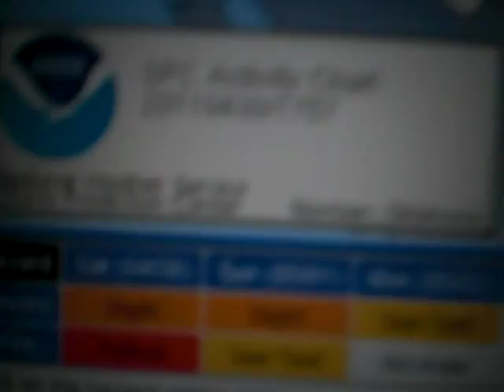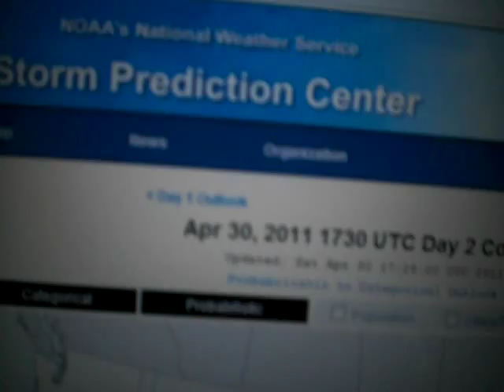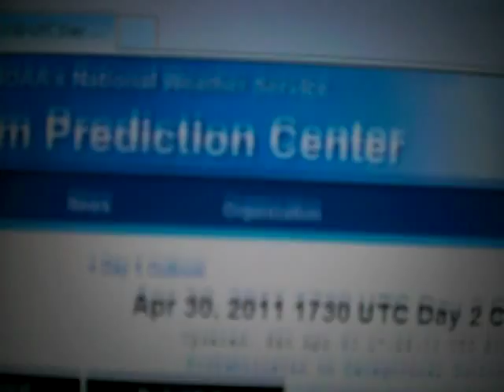tornadoes predicted by experts outbreak storm prediction center haarp weather read description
i thought i was done with this but heres a more calmer video on how to explain phony predictions from youtubers haarp rings etc- I will say this clearly- the tornado outbreak of april 27th was predicted 3 days in advance by forecasters- towns and cities got heads up to be prepared for severe weather including strong tornadoes- the SPC issued a rare high warning 30-36 hours in advance-( there are numerous newsclips i saw of mayors and officials saying the weather service gave them good warnings in advance but noone is ever prepared for strong killer stornadoes- there is no safe place- either you go underground or your just plain lucky to survive!!! the weather channel did the same issuing torcons of 9 and 10 out of 10- those saying its haarp are welcome to their opinion but it had all the classic elements of an outbreak and was predicted as i ve said well in advance-(no need for haarp at all- similiar outbreaks have occurred in 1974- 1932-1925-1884- and many other serious large outbreaks as well too numerous to list i suggest you go to this website once a week especially in spring and check their forecasting- they are correct 90-95% of the time- and they will tell you where storms will strike! educate yourselfs about the weather- get the info yourself- see for yourself- i have followed severe weather the past 10 years and wasnt overly suprised at the outbreak and its deathtoll - im suprised more people didnt die- by the way people who think dutchsinse makes predictions clearly arent grasping the info i provide- ive explained it in my older videos where i predicted the same things because i read the forecast models- not my work ofcourse forecasters work- but i understand why and how which is important- ignorance of weather is not an excuse to make wild speculations- ps donate to the red cross and help those who were hard struck by natures fury! ps im sure there is a way to retrieve the forecast and pages from days ago so you can confrim all of this yourself- this video is using this weekends weather as an example- my prior videos were put out days before prior tornado events and show how they were not only predicted well before but were spot on!